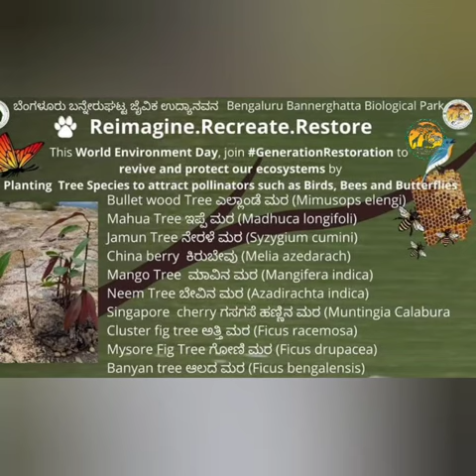World Wildlife Day 2023/ವಿಶ್ವ ವನ್ಯಜೀವಿ ದಿನ 2023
World Wildlife Day 2023/ವಿಶ್ವ ವನ್ಯಜೀವಿ ದಿನ 2023: Partnership for Wildlife Conservation